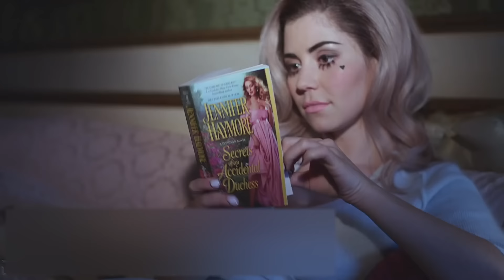Ava Max, Marina - SO AM I x PRIMADONNA [Mashup]